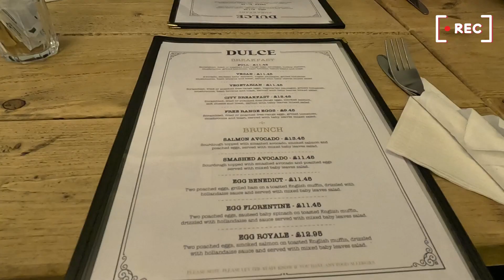英國自由行 | 自然史博物館、體驗英式下午茶及 買爆... | DAY3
本集內涵 專業美食講解 from 妹妹，請小心服用。

章節
00:00 開頭
01:08 自然史博物館
02:31 大恐龍
02:59 (紀念品)會發聲的恐龍
03:33 收服恐龍小夥伴
03:45 巨無霸恐龍化石
05:43 午餐兼英式下午茶
10:51 arabica 咖啡
14:19 馬丁鞋買起來
18:22 吃晚餐囉~~~
20:50 今日行程已畢~
21:55 幕後花絮之捷風murmur

今天逛了自然史博物館以及體驗完傳統英式下午茶後，逛了一下午的街
大概把到英國必買的東西買了大半，錢包已經血流不止了QQQ

因為逛街的關係今天走超過兩萬步，好累~~~
DAY3 影片終於生出來了~~ 努力生出DAY4 影片QQQ